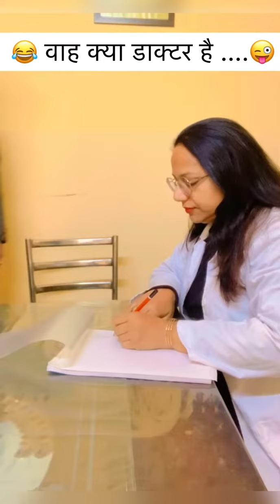Husband wife comedy || pati patni k jokes || comedy videos compilation || partypeoplewalia